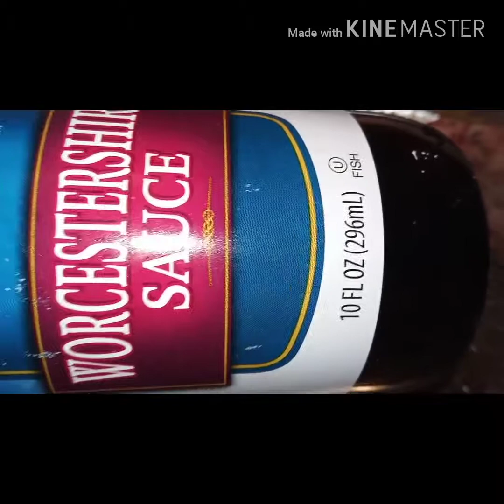Quality Grass-Fed Beef #1 trending